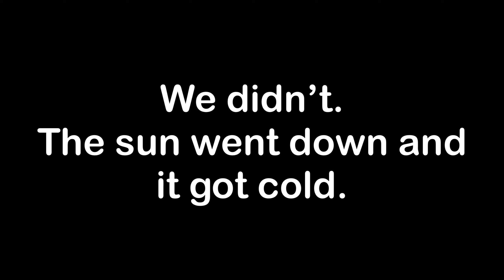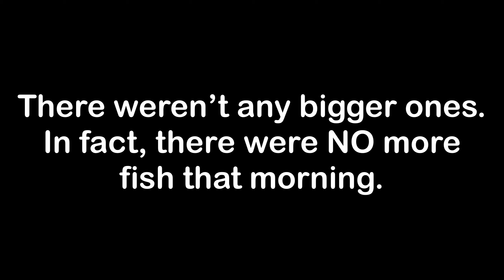Cold Weather Fishing Is Here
Thank You so much for coming along with me on this adventure. A comment always makes my day.

"For such a High Priest was fitting for us, who is holy, harmless, undefiled, separate from sinners, and has become higher than the heavens." (Hebrews 7:26)